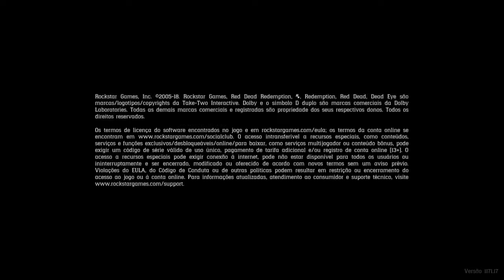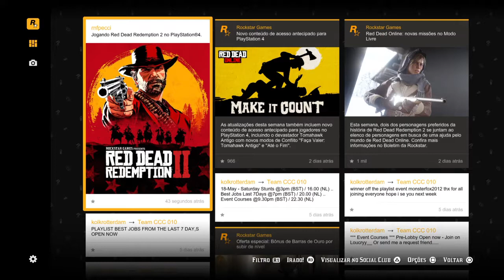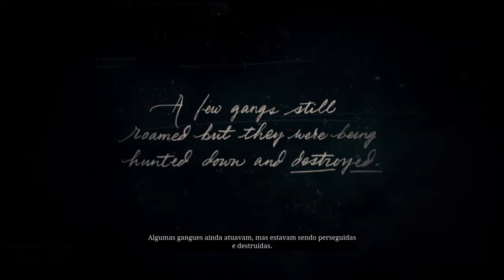O Início da história de Red Dead Redemption 2 001